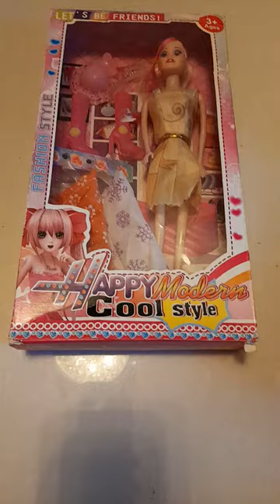barbe dill opening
this barbe doll is priti